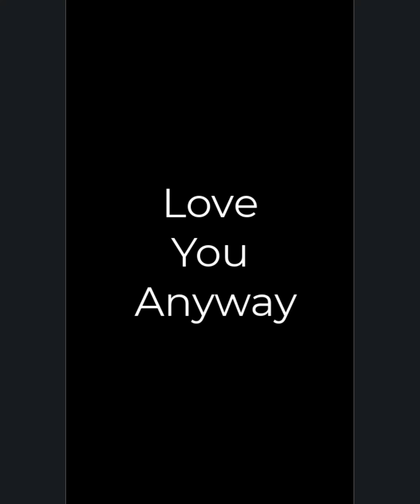Luke Combs - Love You Anyway || By Uthkarsha Barua